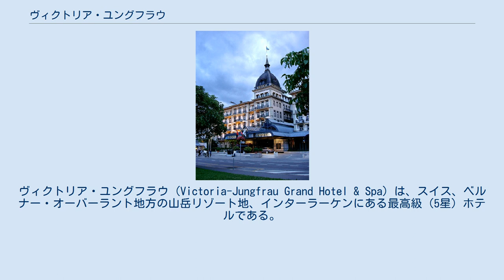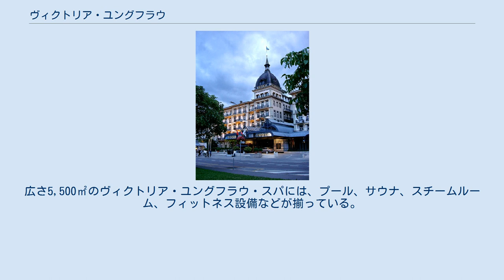ヴィクトリア・ユングフラウ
ヴィクトリア・ユングフラウ (Victoria-Jungfrau Grand Hotel & Spa) は、スイス、ベルナー・オーバーラント地方の山岳リゾート地、インターラーケンにある最高級（5星）ホテルである。
正式名称はヴィクトリア・ユングフラウ　グランドホテル＆スパ。
 鉄道の駅があるインターラーケン・ヴェストとインターラーケン・オストを結ぶインターラーケンのメインストリート、ヘーエヴェーグ Höheweg に面し、ホテル正面には広大な空き地ヘーエマッテHöhematteが広がる。
 創業は1856年で、当初はゲストハウス「ペンション・ヴィクトリア」としてスタート。
その後、ダヴィネ＆シュトゥーダーの設計により、ホテル・ヴィクトリアが建設された。
隣接する位置にホテル・ユングフラウが立てられたのは1885年で、1889年に二つのホテルを一体化し、ネオ・ルネッサンス様式で改築された。
 ホテルの客室数は224。
館内のレストラン La Terrasse　は、ゴー・ミヨで15ポイントを獲得。
広さ5,500㎡のヴィクトリア・ユングフラウ・スパには、プール、サウナ、スチームルーム、フィットネス設備などが揃っている。